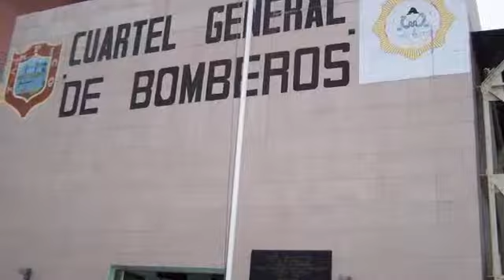Nancyshands com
Funny movie trailer about ventriloquist Nancy Burks Worcester and her puppet friends Charlotte, Lili, Waco and Larry on a quest to find the secret of "Nancy's Hands"